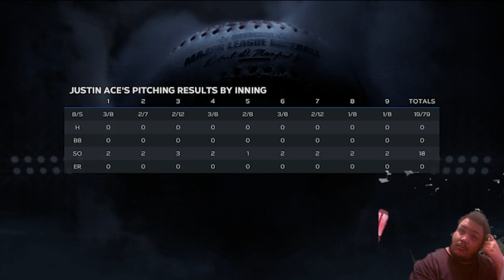MLB The Show 23 RTTS: EP 5 Justin Ace is Back! And He's Going To A New Team?!?!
Hey Guys, Justin Ace is back and he's ready to throw some heated K's on possibly a new team.